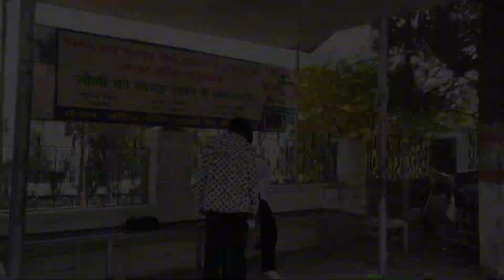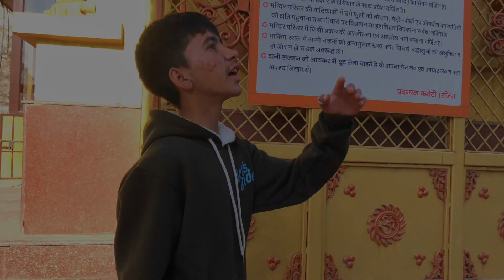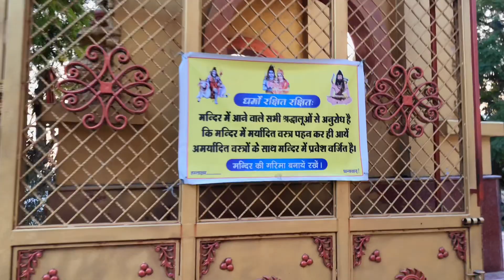My Last Vlog ||😍 of 2023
daily vlog
family vlog
elvish yadav vlogs
Vlog
my last vlog
daily vlogs
pumpkin spice items
Last vlog
indian vlogger
indian vlogger in england
family vlogsI
ndian vlog
sourav joshi vlogs
birthday vlog
Vlog video
vlogger ruby frankeVlogger
Gaurav negi vlogs
mr indian hacker
elvish yadhav